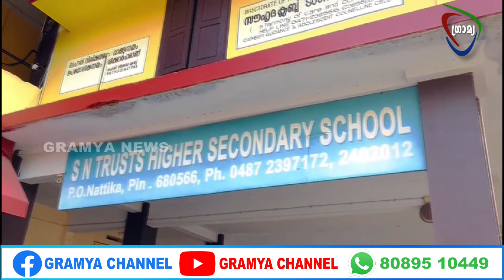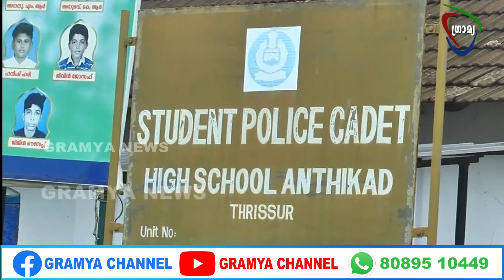എസ്.എസ്.എൽ.സി പരീക്ഷാ ഫലം വന്നതോടെ തീരദേശ മേഖലയിലെ വിദ്യാലയങ്ങളും നൂറ് മേനി സ്വന്തമാക്കി.